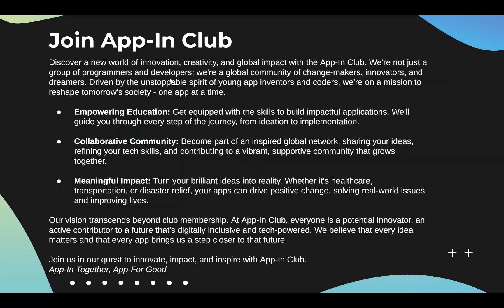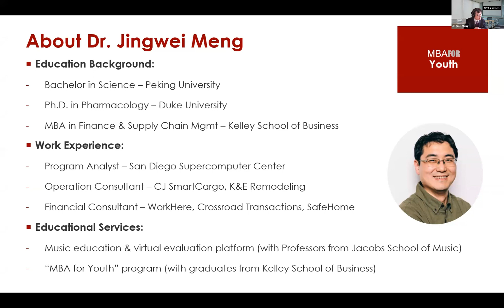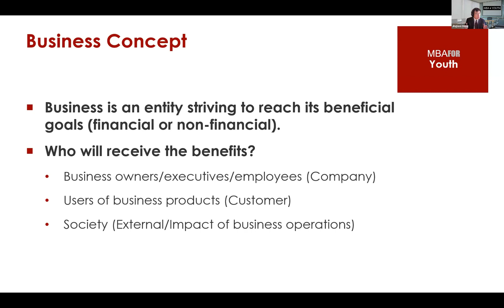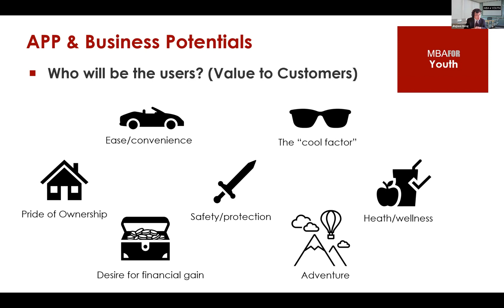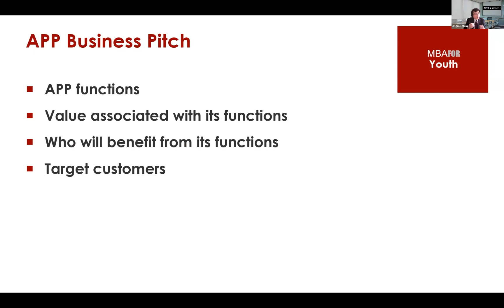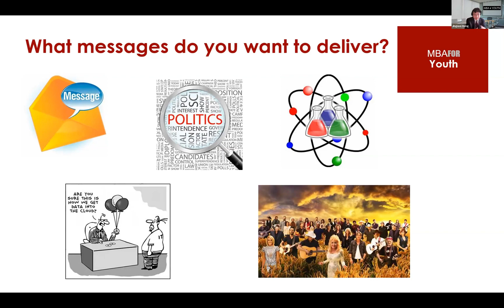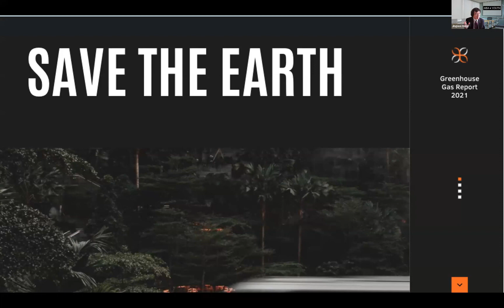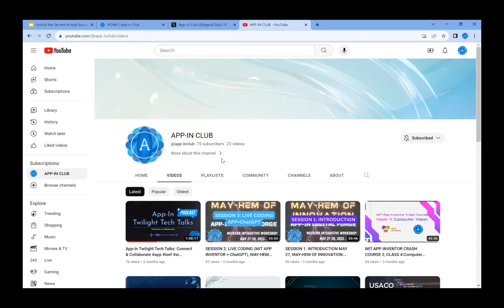Unlock the Secrets to App Success - online insightful lecture with Dr. Jingwei Meng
In today's technology-dominated world, the power to convey your product or app's value persuasively and compellingly sets you apart from the competition. It's more than just showcasing your app; it's about narrating its story, its potential impact, and its unique place in the market.

Dive into this amazing opportunity with Dr. Meng Jingwei, who combines the business knowledge from his MBA at Indiana Kelley School of Business with the rigor of his PhD research background. This lecture will equip you with the tools to craft app presentations that not only inform but truly captivate.

What You Will Learn:
App Presentation Essentials:
Dive deep into the core components of pitching an app, from the initial narrative structure to the design of visually stunning slides.
The App's Persuasive Power:
Harness principles of psychology to make your app's value proposition undeniable.
Narrating Your App's Journey:
Use storytelling techniques to convey your app's evolution, its challenges, and its successes.
Avoiding Presentation Pitfalls:
 Pinpoint and sidestep common missteps that app developers make when pitching their ideas.
Engage the Digital Audience:
 Master strategies to hold audience attention, spark interactive discussions, and handle real-time feedback efficiently.
Pitching in the Digital Realm:
 Adapt to the virtual world by tailoring your presentation techniques to digital platforms, ensuring your app's essence isn't lost in translation.

Whether you've launched multiple apps or are gearing up for your first, this lecture will deepen your understanding of how to present and pitch in the app space. Seize this opportunity to learn from a communicator who stands at the confluence of business acumen and academic rigor.